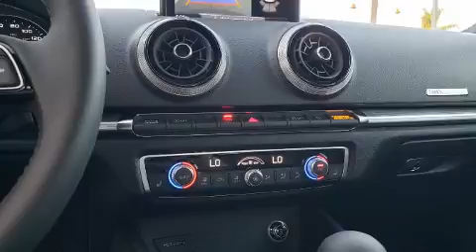2020 Audi A3 2.0T Premium in Carlsbad, CA 92008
Audi Carlsbad
5425 Paseo Del Norte

Discerning drivers will appreciate the 2020 Audi A3. This 4 door, 5 passenger sedan leads among competitors in its segment. It features an automatic transmission, front-wheel drive, and a 2 liter 4 cylinder engine. Turbocharger technology provides forced air induction, enhancing performance while preserving fuel economy. Audi prioritized practicality, efficiency, and style by including: front and rear reading lights, a trip computer, heated seats, tilt and telescoping steering wheel, heated door mirrors, remote keyless entry, and 1-touch window functionality. With high intensity discharge headlights illuminating your path, you'll always appreciate maximum visibility. Audi also prioritized safety and security by including: head curtain airbags, front side impact airbags, traction control, brake assist, anti-whiplash front head restraints, a security system, and 4 wheel disc brakes with ABS. You'll never lose visibility with rain sensing wipers, which activate automatically when the drops start to fall. We pride ourselves on providing excellent customer service. Please don't hesitate to give us a call.